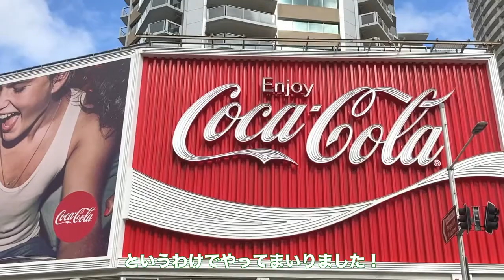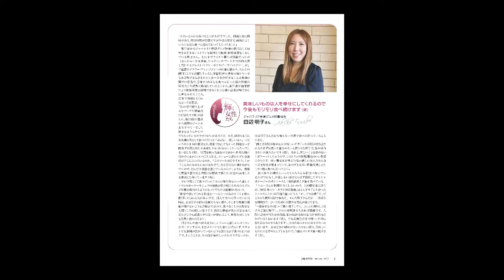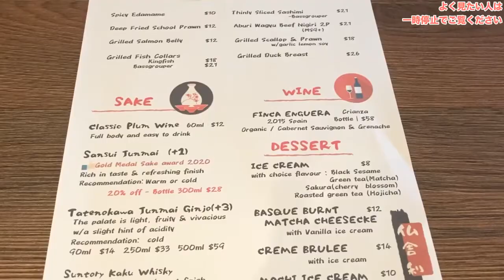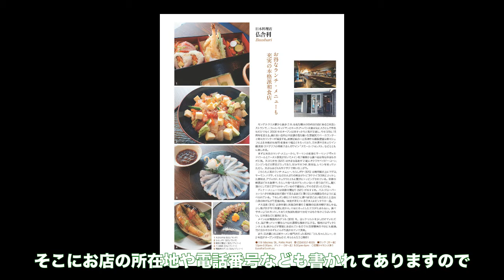【シドニー・レストラン取材１】仏舎利① in ポッツ・ポイント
「月刊ジャパラリア」2021年2月号の巻頭ポッツ・ポイント特集で紹介した中の一軒、ニコール・キッドマンとキース・アーバン夫妻もお気に入りの日本食レストラン「仏舎利（Busshari）」の取材動画です。特集取材担当者・明子さんの実食感想コメント動画もあり♪

●日本食レストラン「仏舎利」の今回の動画の取材記事：

●ジャパラリア巻頭グルメ特集担当の明子さんの紹介記事：